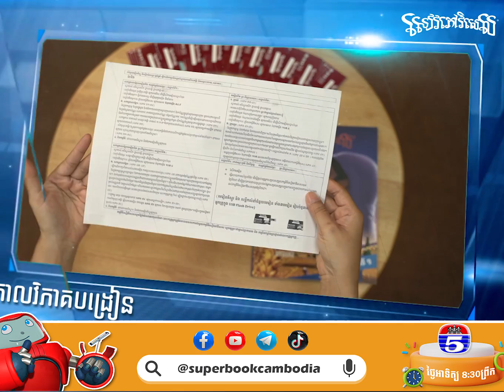ចូរសូម នោះព្រះនឹងប្រទានអោយ❤️✝️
កម្មវិធី Superbook Kids Club
⏰ចាក់ផ្សាយថ្ងៃអាទិត្យម៉ោង 8:30ព្រឹក
📺លើទូរទស្សន៍ប៉ុស្តិ៍លេខ៥

❤️GIVE TODAY
ABA BANK ACCOUNT: 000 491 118
ACCOUNT NAME: CHRISTIAN BROADCASTING NETWORK CAMBODIA
SWIFT CODE: ABAAKHPP